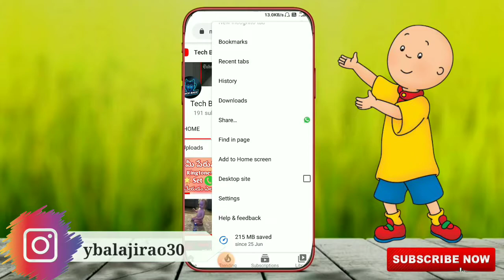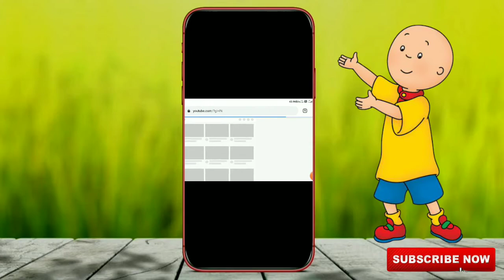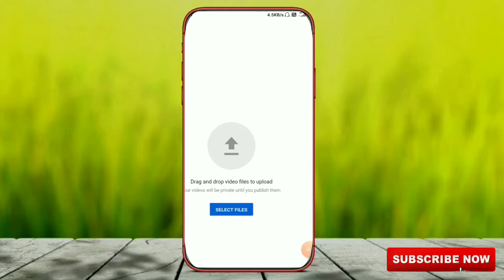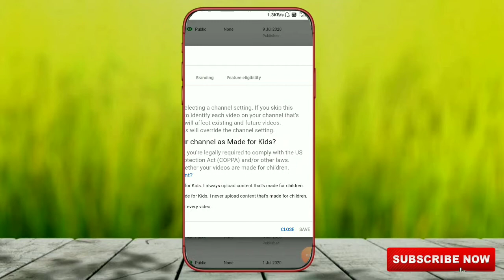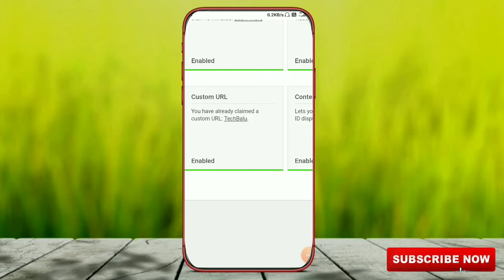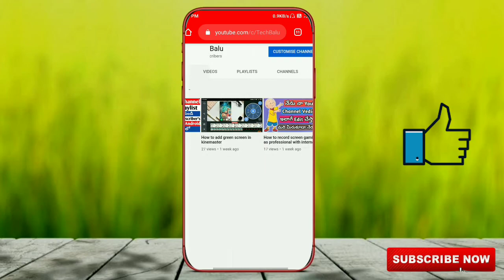Custom URL for YouTube channel/custom URL for YouTube channel telugu